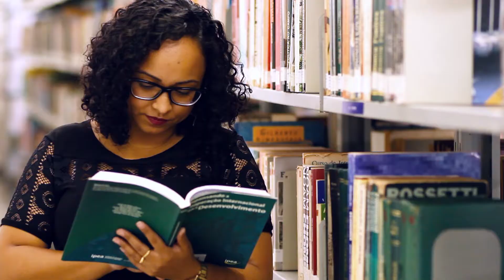UEG 18 Anos | O Conhecimento produzido aqui Projeta Goiás para o Futuro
Começamos o mês de abril ansiosos. É que a Universidade Estadual de Goiás está a poucos dias de completar a maioridade e, claro, nós vamos comemorar. A UEG é uma jovem Instituição que já nasceu com a missão de transformar vidas, distribuindo conhecimento para outros milhares de jovens e mudando a realidade social e econômica deles também.

Desde a fundação, em 1999, quase 100 mil alunos passaram por algum dos Câmpus da UEG. Hoje, já são 41 espalhados por Goiás. E em cada um desses Câmpus, a UEG oferece cursos específicos. São 138 cursos de graduação, que contemplam as mais diversas áreas do conhecimento. Assim, ninguém precisa sair de casa para conseguir se formar; a oportunidade de um curso superior e de uma vida melhor está ali, pertinho.

E, o mais importante, com Câmpus em todas as regiões do Estado, a Universidade se torna democrática, aberta e cumpre um de seus maiores papéis sociais: o de levar desenvolvimento para todos os cantos de Goiás através da qualificação da mão de obra e da educação de qualidade, formando os profissionais que o mercado regional precisa para crescer.
Mas, estamos certos que a contribuição da UEG não para por aí. Além da graduação, a pós-graduação, os projetos de pesquisa e de extensão nos permitem colaborar com o presente dessas comunidades e nos ajudam a pensar e planejar um futuro melhor.